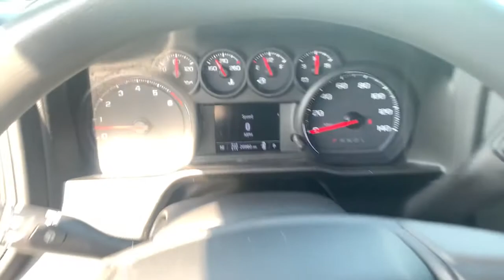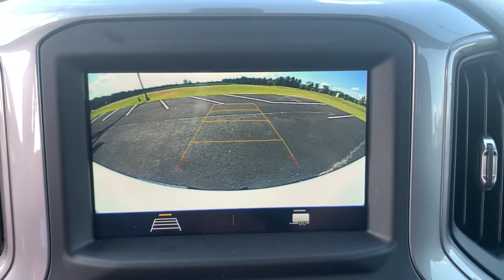2019 Chevrolet Silverado_1500 Grovetown, Evans, Augusta, Aiken, Hephzibah, GA 16109A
Summit White Used 2019 Chevrolet Silverado_1500 available in Waynesboro, Georgia at William Mizell Ford. Servicing the Grovetown, Evans, Augusta, Aiken, Hephzibah, GA area.
2019 Chevrolet Silverado_1500 4WD Crew Cab 147 Custom Trail Boss - Stock#: 16109A - VIN#: 3GCPYCEF7KG198550

Superb Condition GREAT MILES 26635! REDUCED FROM $50995! Custom Trail Boss trim Summit White exterior and Jet Black interior. Back-Up Camera Rear Air Bluetooth iPod/MP3 Input 4x4 ENGINE 5.3L ECOTEC3 V8 Tow Hitch Alloy Wheels KEY FEATURES INCLUDE: 4x4 Rear Air Back-Up Camera iPod/MP3 Input Bluetooth Chevrolet Custom Trail Boss with Summit White exterior and Jet Black interior features a 8 Cylinder Engine with 285 HP at 5300 RPM*. OPTION PACKAGES: ENGINE 5.3L ECOTEC3 V8: (355 hp [265 kW] @ 5600 rpm 383 lb-ft of torque [518 Nm] @ 4100 rpm). Non-Smoker vehicle EXPERTS ARE SAYING: TheCarConnection.coms review says The Silverado is exceedingly comfortable on the road and its steering is nicely weighted and direct.. A GREAT TIME TO BUY: Was $50995. WHO WE ARE: At our dealership we have devoted ourselves to helping and serving our customers to the best of our ability. We believe the cars we offer are the highest quality and ideal for your life needs. We understand that you rely on our web site for accurate information and it is our pledge to deliver you relevant correct and abundant content. WERE HERE TO KEEP YOU SAFE: Your health and safety are of the utmost importance to us. Our team is following the proper protocols to stay compliant and keep you safe. This includes regularly cleaning and sanitizing the lobby and common areas. As well as hourly sanitizing common touch-points such as doors and counters. Our vehicles are deep cleaned and sanitized inside and out to give you peace of mind the moment you sit behind the wheel. Shop with confidence here at William Mizell Ford. .